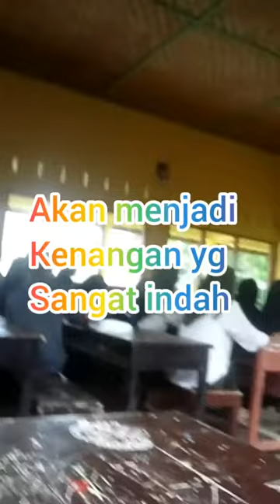Vlog lagi belajar😅😅😅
inilah murid cerdas

Dan share ke teman kalian ya

 Selamat menonton